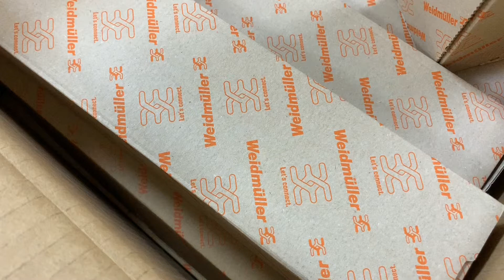IN STOCK WEIDMULLER WSI 6 ,1011000000 W-Series, Fuse terminal, Rated cross-section: 6 mm², Screw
Sunup (Wuhan) Import and Export Co., Ltd. is a supplier of industrial automotive mation products . All our items are 100% new and original , we have strong brand like Yokogawa ,SIMENS ,SMC,EATON,WIKA,WEIDMULLER ,OMRON ,FESTO,DANFOSS,Endress + Hauser ,Honeywell (BW & RAE) , Testo, Emerson,MTL , ABB , FLUKE , PEPPERL + FUCHS etc.More details information pls kindly check as your reference , or contact with Chris directly via ,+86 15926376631